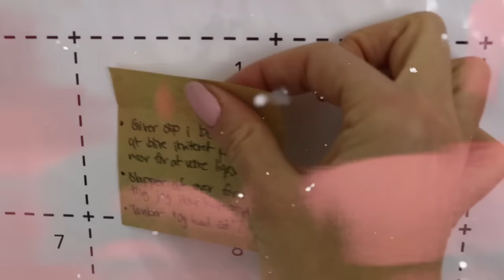♥ Carlas Julekalender ♥ DAGENS POSITIVE BEKRÆFELSE ♥ D. 8. december ♥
Denne bekræftelse kan ikke siges nok! Den vil med tiden give dig mulighed for VIRKELIG  at kunne udnytte dit fulde potentiale og blive den stjerne, som jeg ved du er. Min julekalender forbereder dig til næste år, ved hver dag at trække et af Mullens tanke-kort, som giver et råd til hvordan du kan få flere gode tanker og rydde ud i dem der ikke er så fede.

F Ø L G  M I G  H E R

B U S I N E S S  K O N T A K T

U D S T Y R

Mit kamera: Canon 80D
Redigerings program: Final Cut Pro X